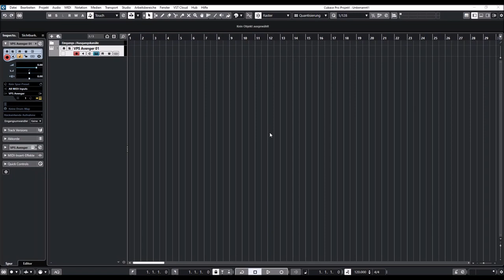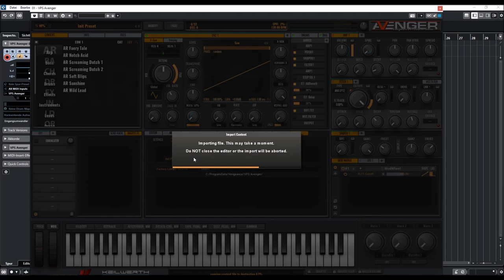VPS Avenger v1.8.2 | Import Factory Content & Expansions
V1.8.2
 - fixed VST3 error where Pitch-Bend did change after a preset was changed
 - fixed tuning error when a chord-preset was selected in the OSC-voicing tab.
 - fixed issue where a negative arp-pattern index was possible that may have
   caused a crash.
 - fixed an issue in the chord voice replacement where a note might be
   assigned wrong to a voice

Features:
* VST / PC & Intel Mac VST / AU & AAX - runs in all compatible hosts
* 64 Bit and VST3 standard (64Bit is required!)
* Over 930 factory presets
* Thousands of OSC shapes (waveforms) available
* 30 fx types (incl. analog chorus, Reverb, Phaser etc. from ArtsAcoustic)
* 47 Filtertypes
* Up to 1000 playing oscs with one note possible